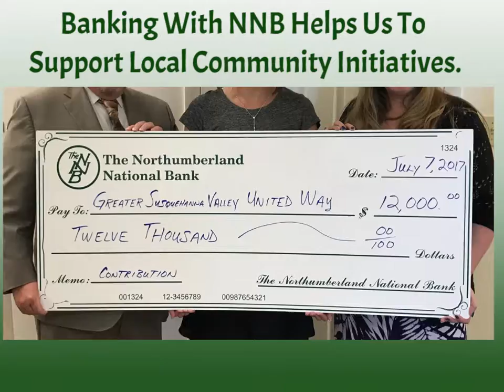NorryBank Big Banks